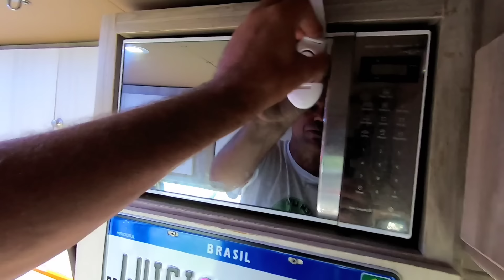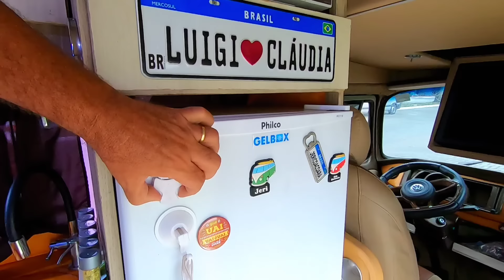Achamos que não passaria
Agradecemos por assistir nossos vídeos.

 Aproveite e nos siga também no Instagram ⏬